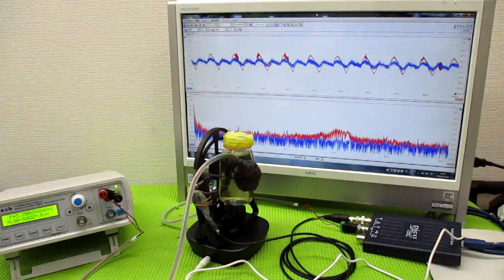超音波と間接容器による、ナノレベルの攪拌技術